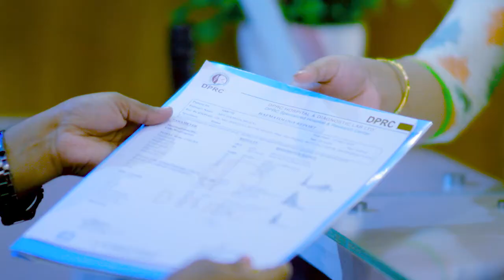পায়ের তলায় ব্যথা ভাল হল | Ankle Pain or Ankle Sprain Pain Treatment